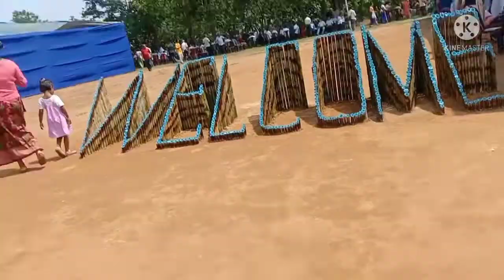Gambegre Bipecko Mondoli songani Date may 7/5/2022